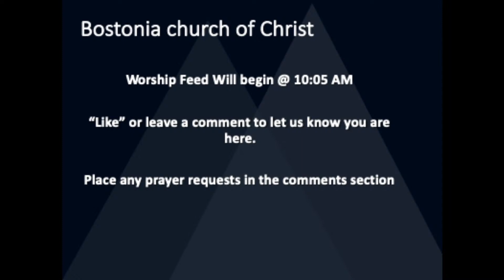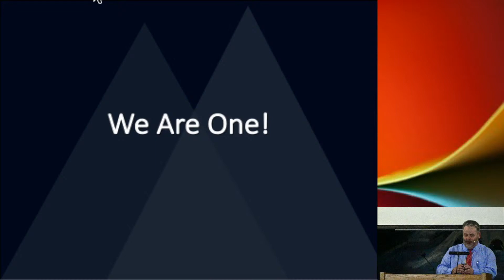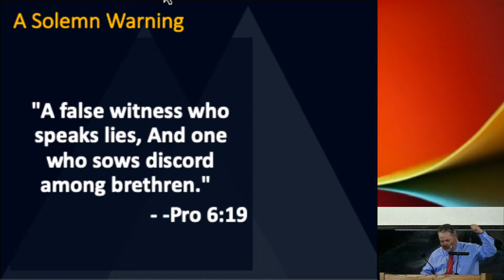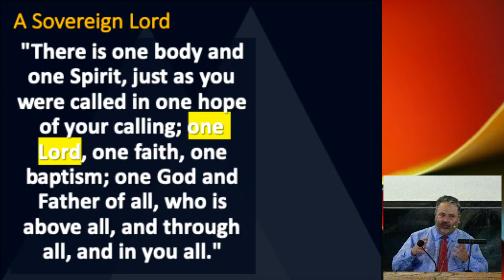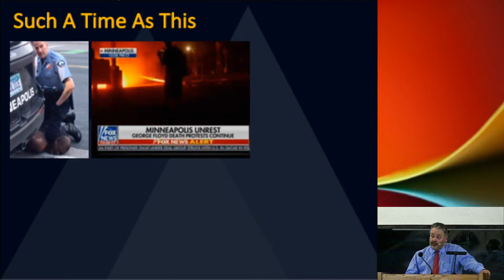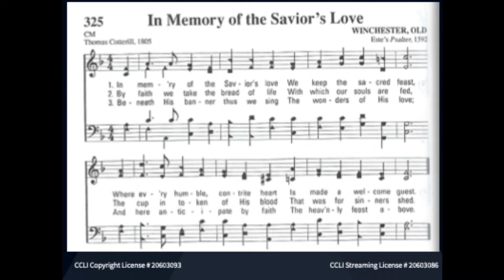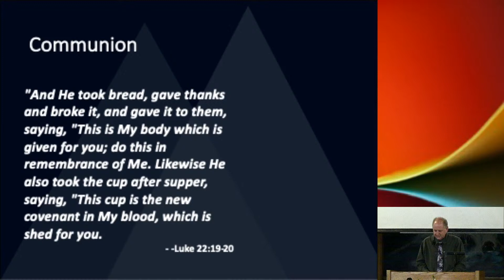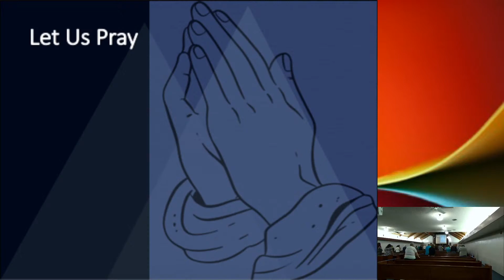We Are One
As we return to in person worship, we have reason to celebrate being together again. It is wonderful for God’s people to come together and to dwell together in unity. And, as we strive to maintain that unity, we encourage and build each other up and give a picture to a fractured and divided world of what is possible when we allow Jesus to be Lord and recognize that we are all children of the same Father.